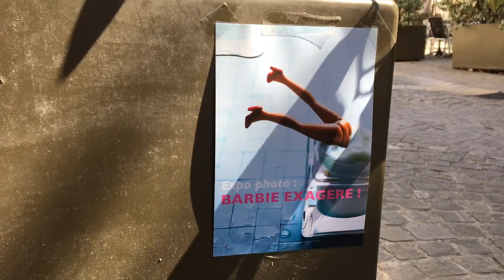Stage imprimerie à Grignan ☀️ Sept 2019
Vidéo du stage imprimerie à l'Atelier Colophon à Grignan - Etudiant de 3e année - Septembre 2019